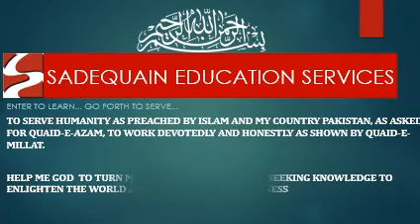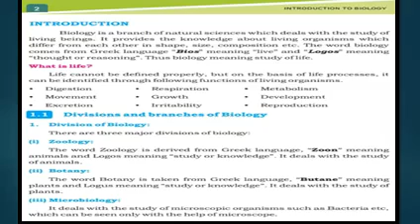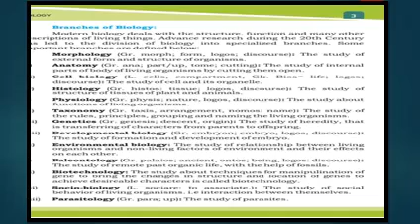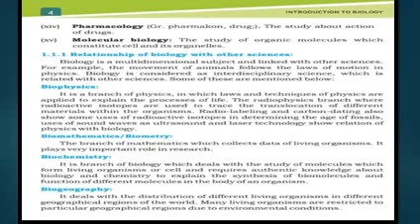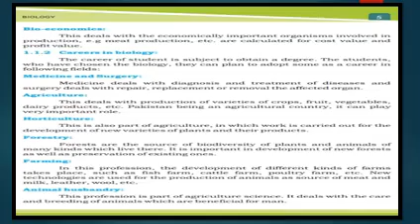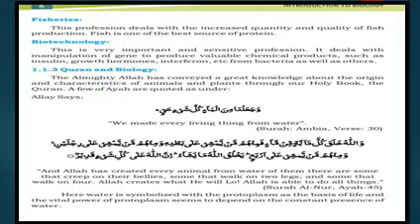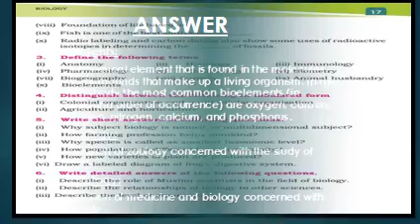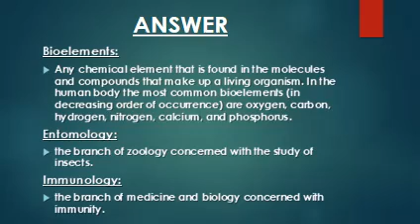Class VIII IX biology chp 1 session 1 new book